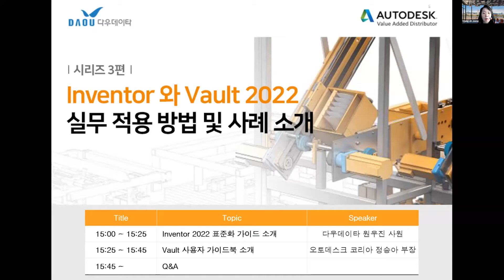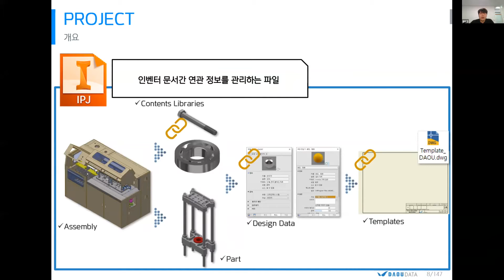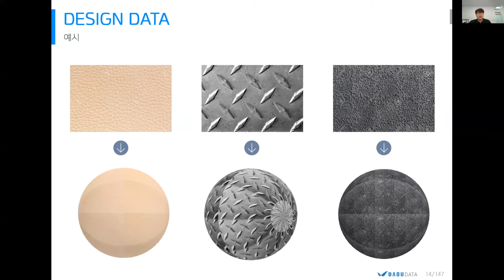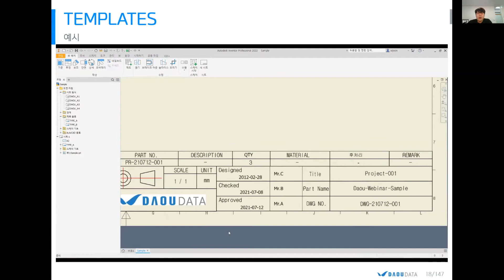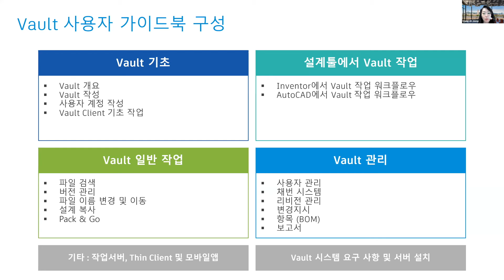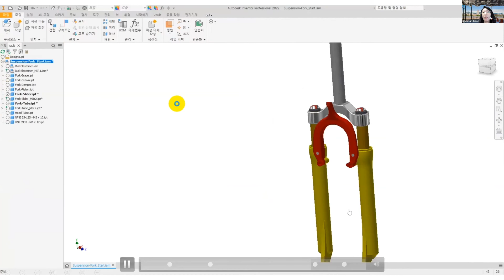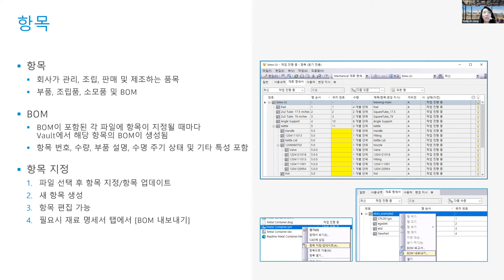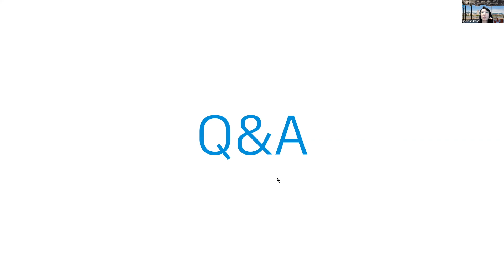Inventor 웨비나 시리즈 3편 - Inventor 와 Vault 2022 실무 적용 방법 및 사례 소개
Inventor 와 Vault 사용자를 위한 제품 도입과 활용에 도움을 드리기 위한 가이드북 소개 웨비나 입니다.
웨비나에서 소개되는 가이드북을 다운받고 싶으시면 아래 사이트를 방문해 보세요!